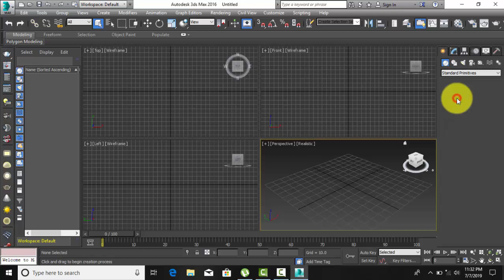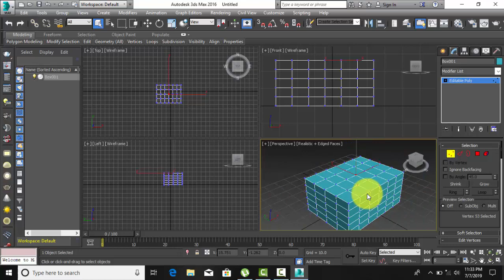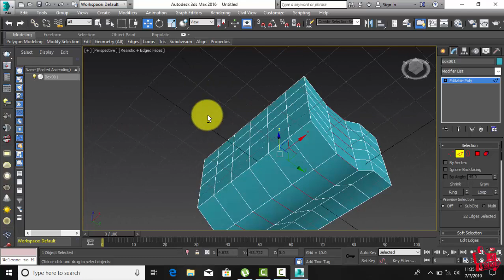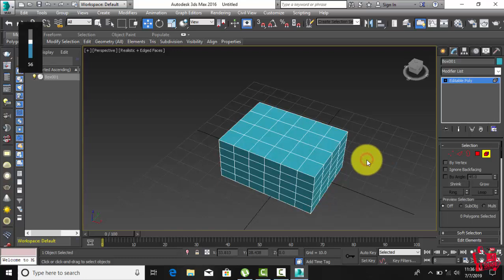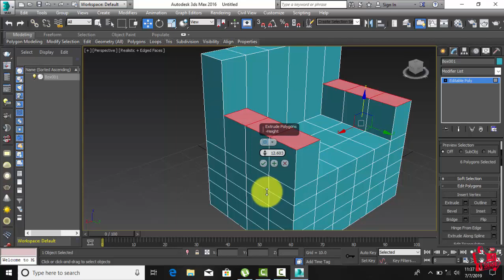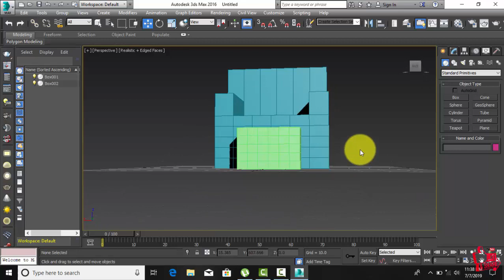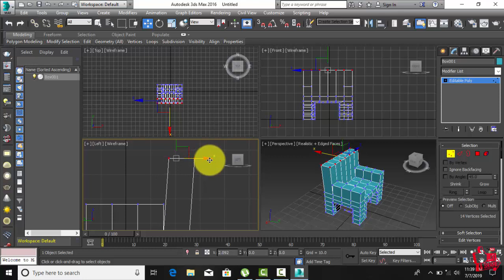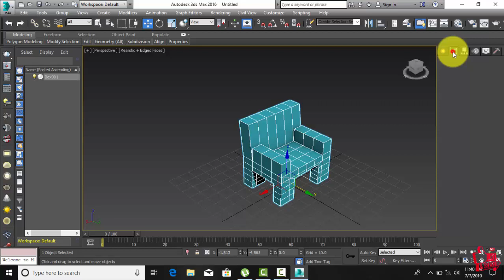3ds-Max Class 3 (Vertex,Edge,Polygon,Border,Element)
Best 3ds-max Tutorial...

Welcome to Unique Civil